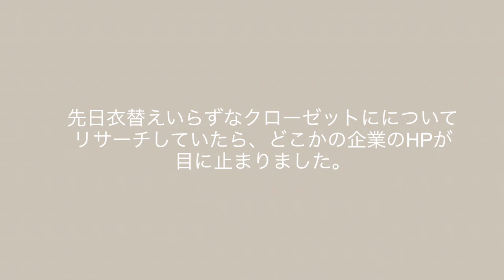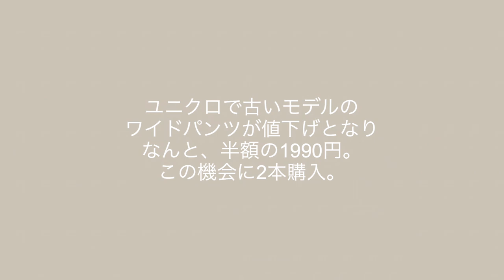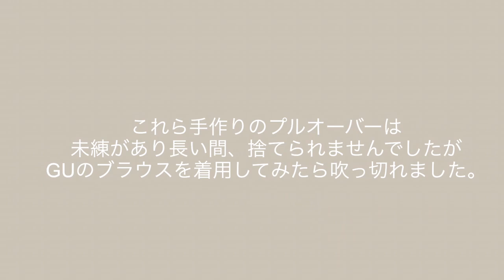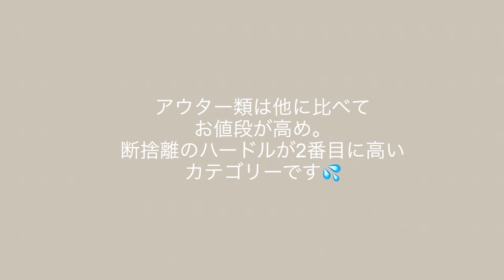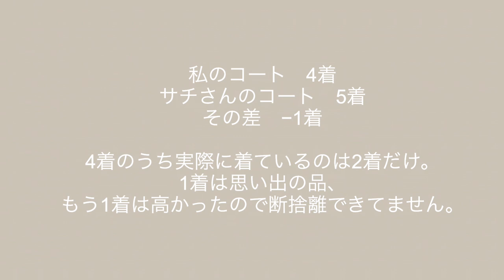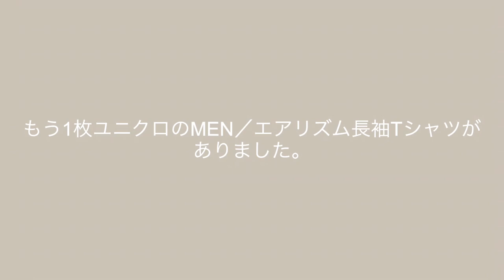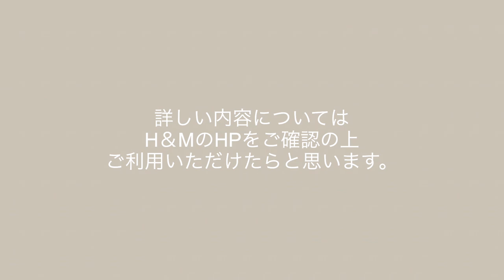【服の断捨離】手持ちの服を数えてみて愕然／秋服買う前に断捨離／断捨離＝開運⁈／50代ミニマリスト目指す私の服の適正量は⁈／シーズンレスのクローゼット目指して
皆さん、こんにちは。Akoです。

50代の主婦です。主人と保護犬のチワワ・はなちゃんと築37年の小さな家で暮らしています。

今回はシーズンレスのクローゼット作りを目指して、色々リサーチしたところある企業のHPに目が留まりました。
収納アドバイザーのサチさんのシーズンレスのクローゼット作りを紹介してました。
彼女はオールシーズン対応の服で揃えているそうです。
なるほど〜。
私も季節限定の服を断捨離してオールシーズン対応の服に買い替えていこうと思いました。

彼女の70着を指針に私も自分のクローゼットを見直したく数えたところ、106着もありました。
もっと少ないと思っていたのでビックリです。
これがきっかけとなり断捨離に拍車がかかりました。

また、「服の断捨離」と風水の関係を動画で見たこともきっかけになりました。
古い服、汚れた服は悪い気を溜め込んでるらしく。。。
怖いですね。
8月は辛い月で、頑張っても評価がそれについてきませんでした。
色々気持ちが沈むこともあり、「服の断捨離」と風水の関係についてもリサーチしてみました。
風水では服の寿命は3年。
ではそれも目安に断捨離してみようと思いました。

断捨離後すぐに、思い悩んでいたことが少し解消され、嬉しい報告などもあり気持ちが救われました。
断捨離して厄払いできたのかしら⁈

普段は占いなどあまり信じるタイプではありませんが、本当に8月はまいっていたので、藁にもすがりたい一心でした💦

断捨離が開運に繋がったかは定かではありませんが、
確かに過去への執着が断ち切れた気がします。
断捨離して気持ちがさっぱりするのは、ビジュアル的に綺麗になるだけではなく、スピリチュアル的なそー言う効果（執着を断ち切る）があるのかもしれませんね。

なんでもかんでも捨てる事をお勧めしているわけではありません。
試着してご自分の気持ちを確かめながら断捨離していただければと思います。

店頭には素敵な秋冬の服が並び始めましたね。
誘惑に駆られて無駄な買い物をする前に、ご自分の服を一度試着されてみるのはいかがでしょう⁈
結構使える服があるのでは⁈

では素敵な週をお迎えください。